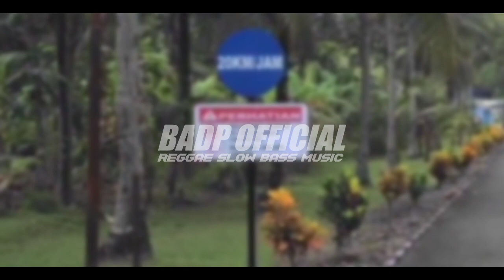DJ SENGKUNI LEDA LEDE - THAILAND MARGOY X JARANAN DOR - BADP OFFICIAL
jolalisubreklur🤩